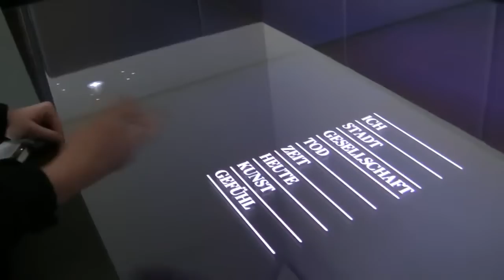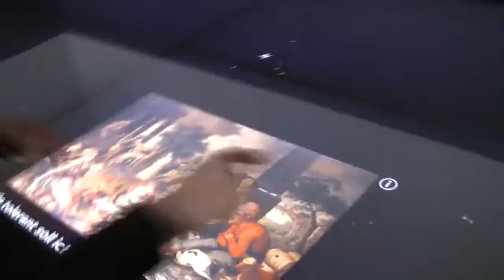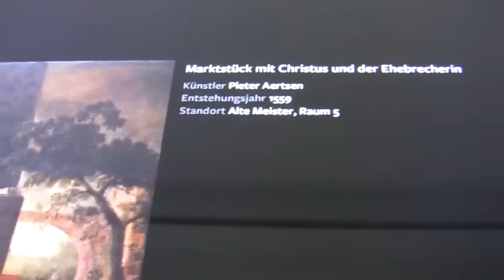Old Master 1300 - 1800 at the Städel Museum: demonstration of its unique multi-touchscreen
Chantal Eschenfelder, head of the education and procurement department at the Städel Museum, is demonstrating its unique multi-touchscreen (in German). On the occasion of the re-opening of the Old Master's collection since 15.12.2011 at the Städel Museum, Frankfurt am Main... read more in German:

Chantal Eschenfelder, Abteilungsleiterin Bildung + Vermittlung im Städel Museum, führt den Multi-Touchscreen vor. Aus Anlass der Wieder-Eröffnung der Sammlung Alte Meister ab 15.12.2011 im Städel Museum, Frankfurt am Main.

Mainhattan hat seine Alten Meister wieder: Das Städel eröffnet den umgebauten Museums-Flügel für Spitzenwerke aus fünf Jahrhunderten. In satten Farben mit spektakulären Neuzugängen -- ein Fest fürs Auge.